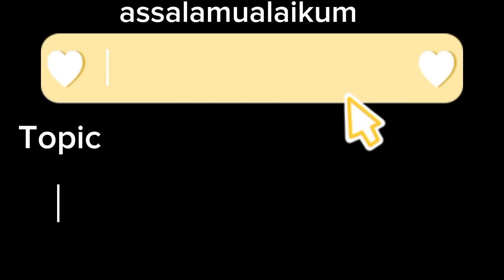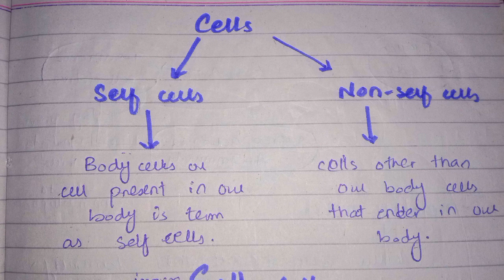Cell mediated immunity